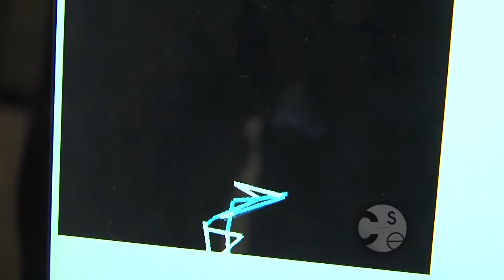I Am CSE: Kyle Rector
In this video, UW CSE graduate student Kyle Rector discusses eyes-free yoga, a system that uses Microsoft Kinect software to track body movements and offer auditory feedback in real time to people who are blind or low vision.